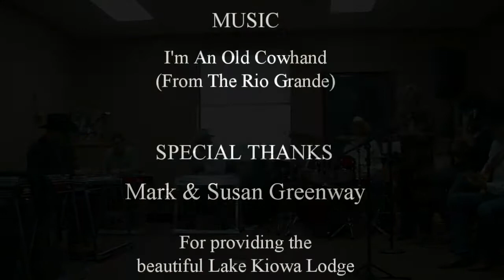I'm An Old Cowhand (From The Rio Grande)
Christmas Jam at Lake Kiowa December 7, 2014 given by Mark and Suzan Greenway.